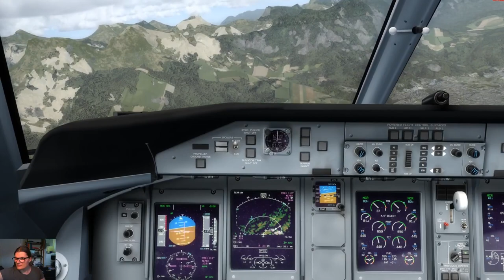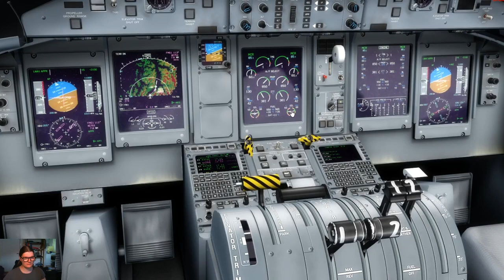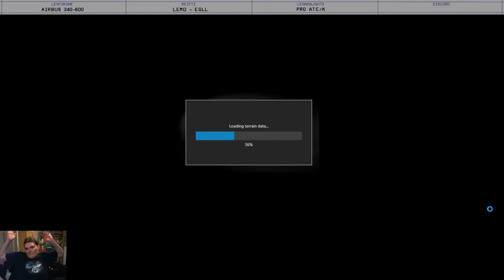Pii RYSÄYTTÄÄ tonttiin · SUPERCUT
Kootut kommellukset yhdessä näppärässä videopaketissa.